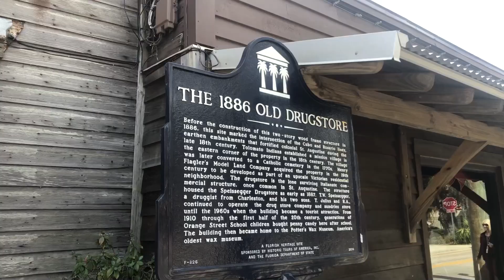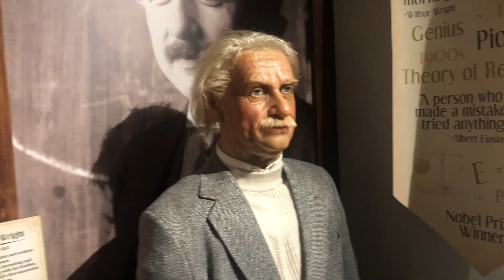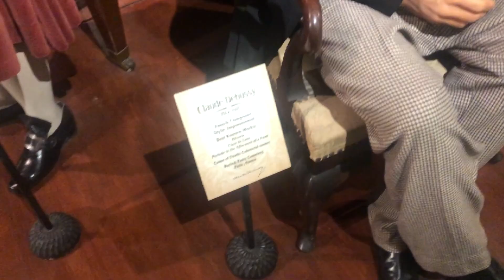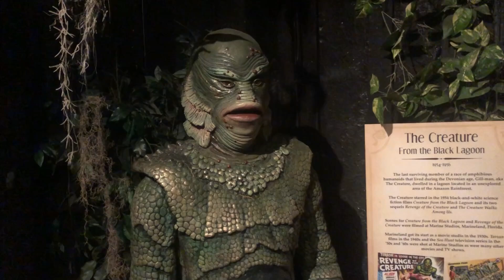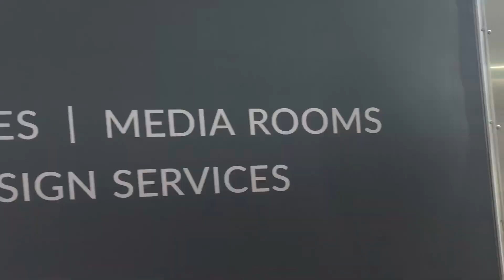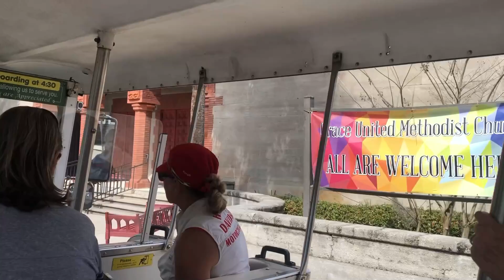St Augustine by Trolly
We tour St. Augustine, Florida, America oldest city, on a trolly.  It's a GREAT overview of this incredible city and its history!

Shop or become a consultant at our Thrive Life food store.